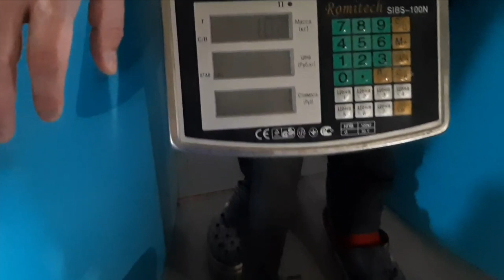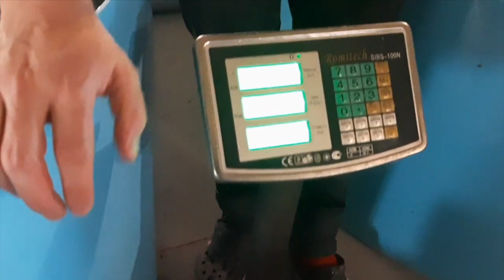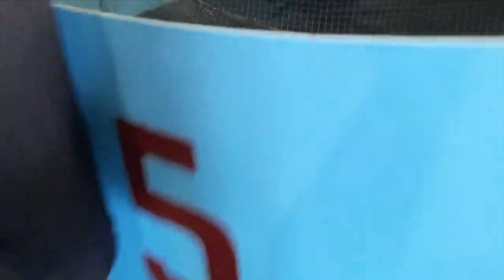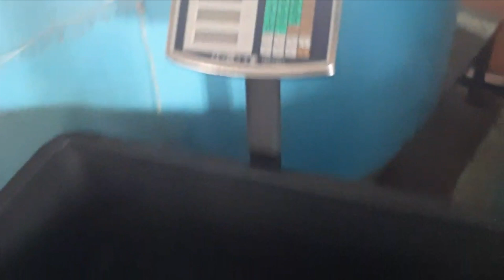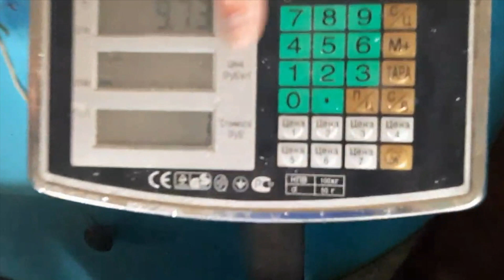Влияние плотности посадки на скорость роста рыбы | УЗВ | CatFish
В этом видео я показываю вам свой эксперимент, в котором я выяснил, как влияет плотность посадки на скорость роста рыбы.

❤️ Спасибо за активность на моём канале!
💬 Задавайте свои вопросы и пишите темы для следующих видео в
       комментариях.
🔵 Помощь в развитии канала: 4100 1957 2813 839 (Яндекс Деньги)